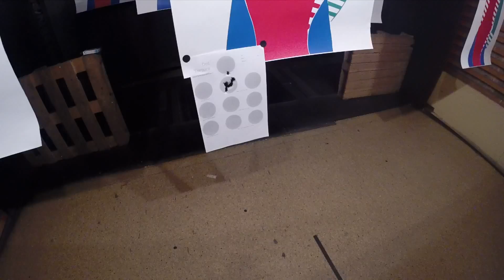Sig Sauer P 320 AMD - 65 Fegyver váltás gyakorlása